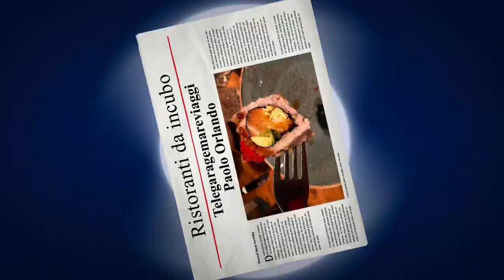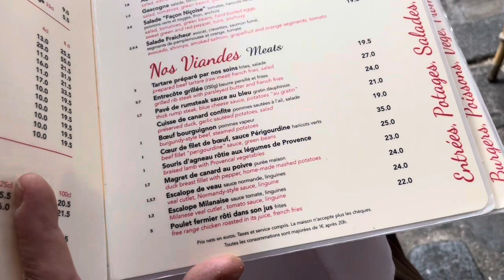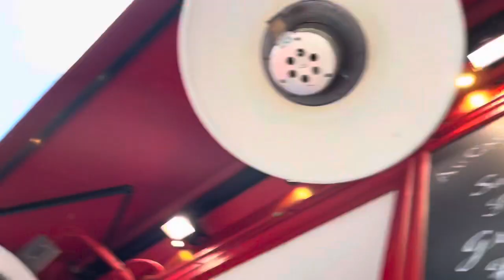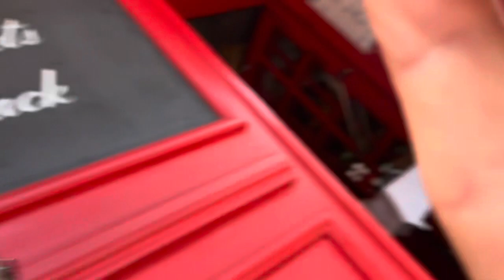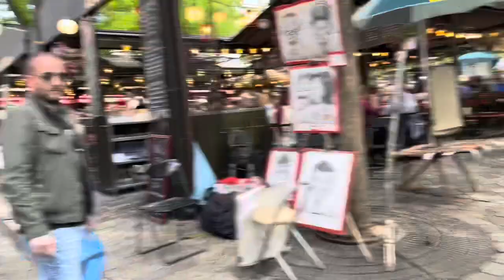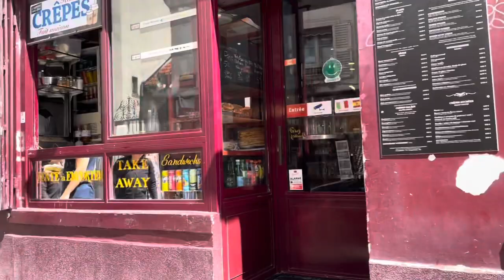Ristoranti da incubo ristorante le Cadet de Gascogne Montmartre Paris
Un ottimo ristorante ma il cameriere dopo un nostro richiamo ha incominciato a cantiate atteggiamento molto maleducato con i turisti ed i francesi , nervoso arrogante e qui di abbiamo fatto casinò è uscito il proprietario e lo è iniziata la bagarra ma poi lui è cambiato un po’ per le caziate del padrone almeno credo ed anche per aver capito ma che cazzo sto facendo ? E si è calmato anche simpatico comunque ha capito che se non la smetteva il tavolo gli arrivava in faccia del resto è un bel posto un buon ristorante ma oltre al cameriere c’era qualcosa che non andava ma resta sempre un buon ristorante